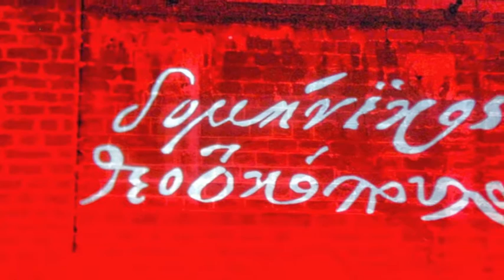PINTOR EL GRECO, SU VIDA Y OBRA EN TOLEDO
El Greco, pintor toledano de origen griego, nacido en Creta, cuando pertenecía a la República de Venecia, se formó como pintor de iconos siguiendo los dictados de la tradición artística bizantina, en 1567 pasó a Venecia, donde residió hasta 1570 y donde de Tiziano, pudo aprender el empleo del color, Más tarde marcho a Roma, donde fue conoció la técnica de dibujo de Miguel Ángel. Vino a  Madrid y luego a Toledo,
 Después del Concilio de Trento y la Contra-Reforma, los clérigos realizaron numerosos encargos para iglesias y catedrales, con ellos El Greco contrataría  los primeros trabajos para la  Sacristía de la Catedral de Toledo “el Expolio” y continuó con cuadros y retablos para monasterios, conventos y capillas. También dedico atención a retratos de personajes de la ciudad.